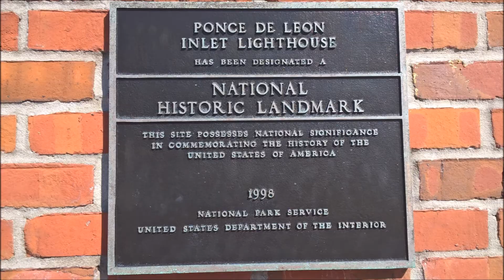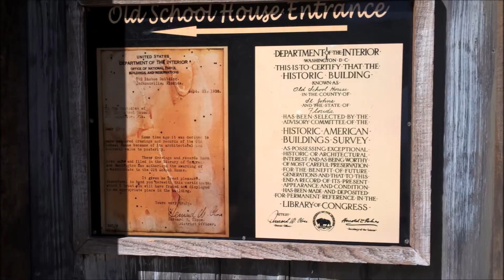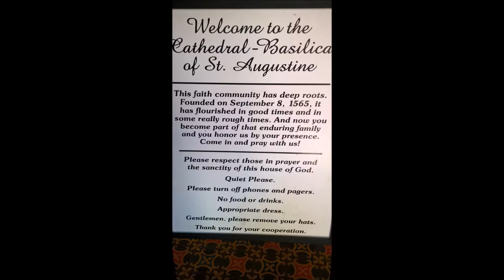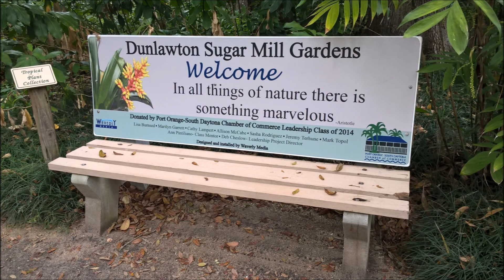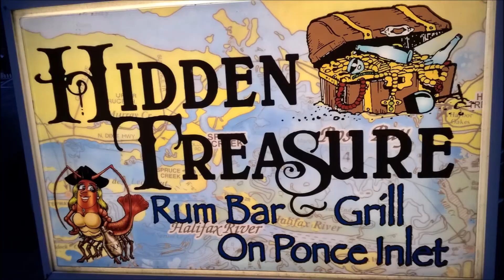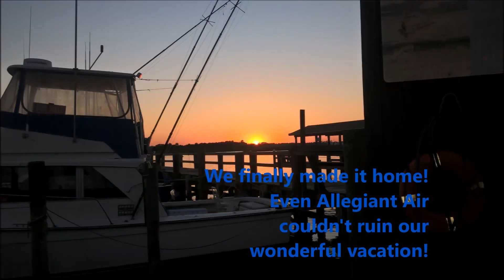2016 Daytona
We spent the 2016 spring break in Daytona Beach Shores, Florida with plenty of excursions to outlying areas and points of interest.